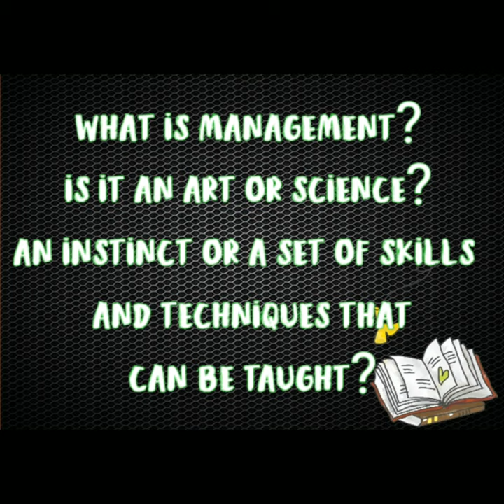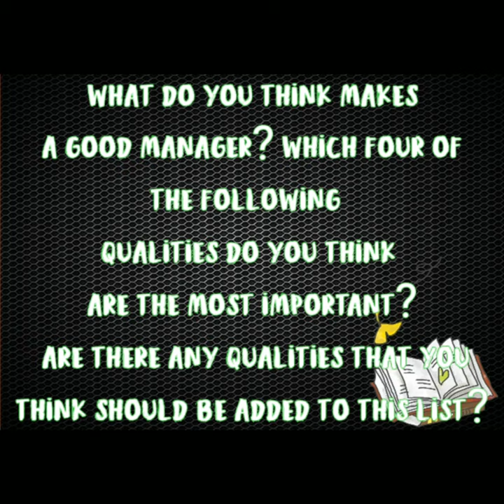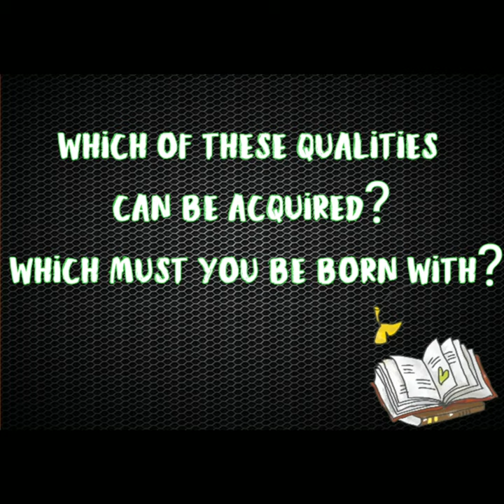Andi Lala Puji Astuti – st.no – chapter 6 – page 22 – talking about management”.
Assalamualikum warohmatullahi wabarokatuh.
Nama: Andi Lala Puji Astuti
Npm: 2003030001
Kelas: Aks B
smesters 2
This video aims to fulfill the English language assignment.
Thanks
supporting lecturer Mr. Agus Trioni nawa